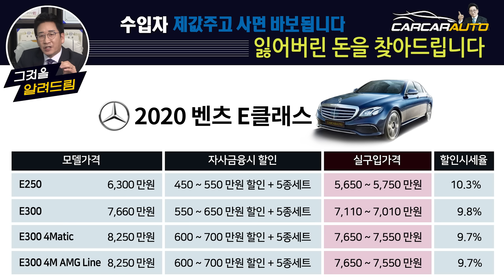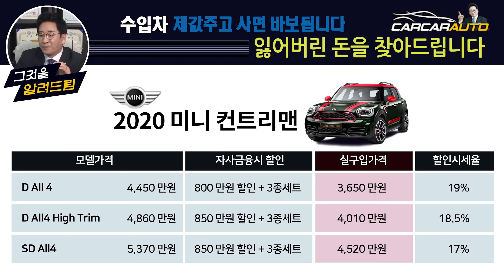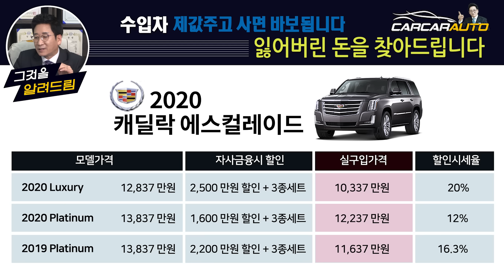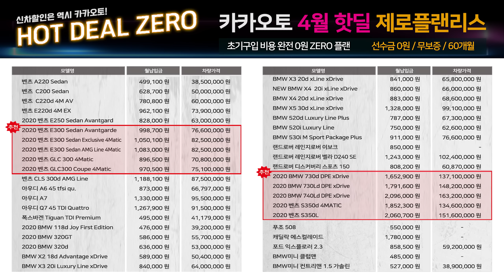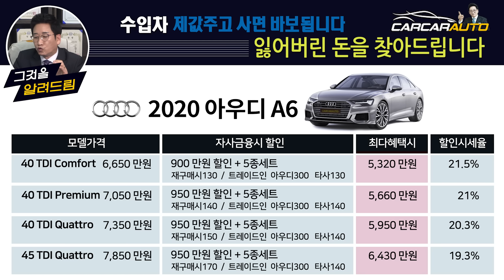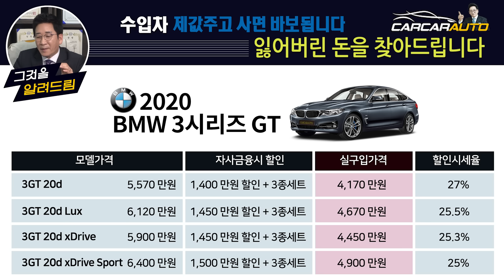잃어버린 돈을 찾아드립니다! 너무 놓치기 아까운 할인차 TOP7 모델들, 벤츠 아우디 BMW 포함, 허프로가 혼을 받쳐드립니다.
26년경력의 자동차판매왕 대표 허프로의 고급정보를 알려드립니다.

▶ 카톡 : KATO8282
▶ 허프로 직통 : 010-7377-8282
▶ 카카오토 대표전화 : 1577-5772